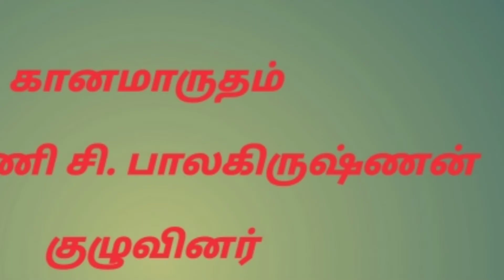கானமாருதம் குழுவினர் பாடல்கள்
கானமாருதம்: கலைமணி சி. பாலகிருஷ்ணன் குழுவினர் சிவராத்திரி நாளில் 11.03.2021 இராஜபாளையம் குருசாமிகோயிலில் பாடிய பாடல்கள்